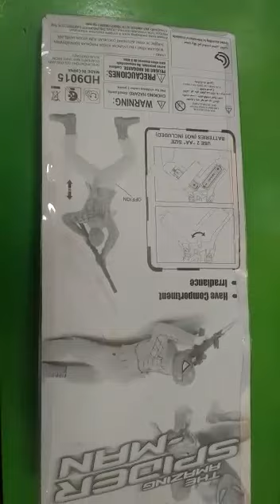Spider Man Halk Toy.